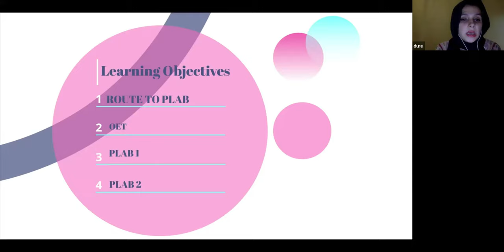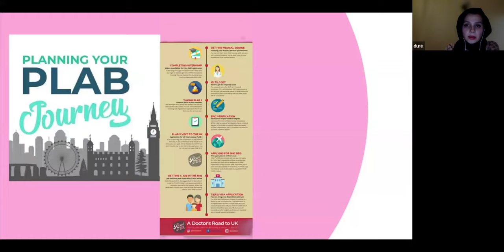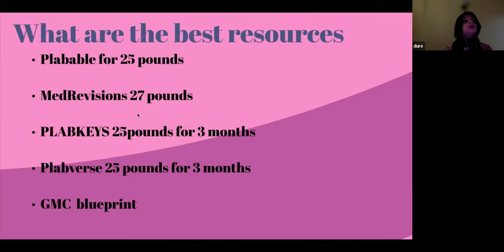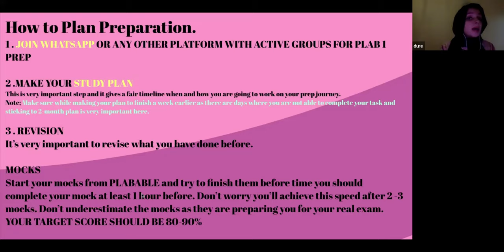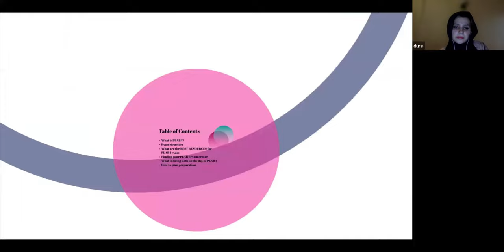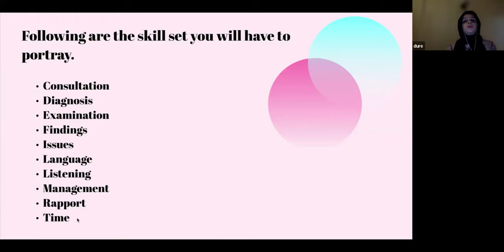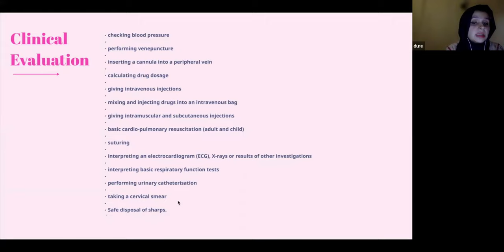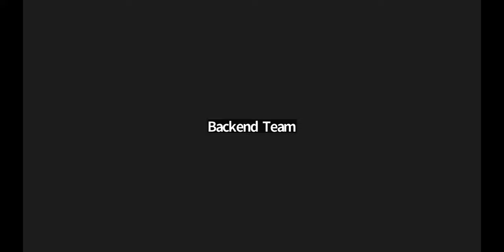PLAB 1 GUIDANCE WITH DR DURE!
📞 Need help? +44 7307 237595

Facebook: like our page/ med instutors
YouTube: watch our recorded lectures / med instutors